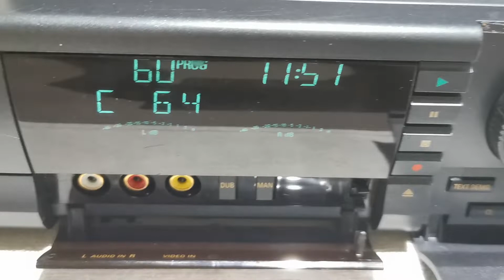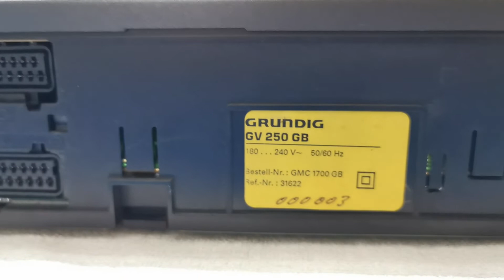VHS Grundig GV250GB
Grundig GV250GB (1992) - für den englischen Markt bestimmter GV250VPT. Unterschiede liegen im Labeling und in der 2. Scart-Buchse.
Grundig GV250GB (1992) - for the englisch market. The difference lies in the labeling and second euroscart connector.